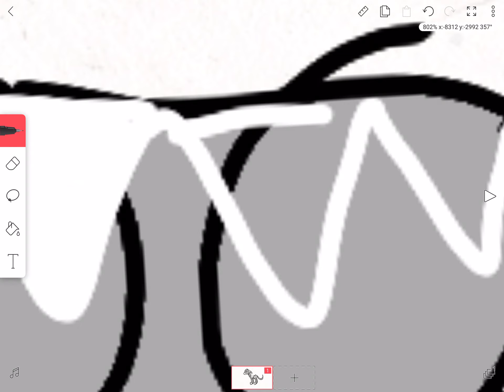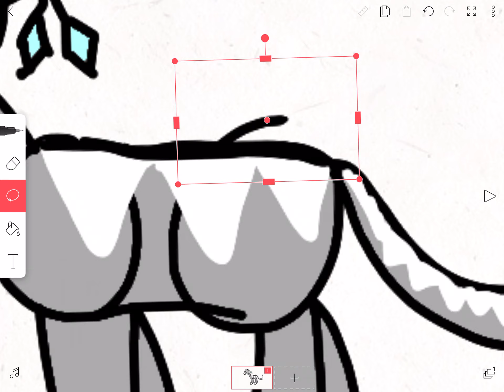How long does it take to draw a cat and color? FT: jayfeather